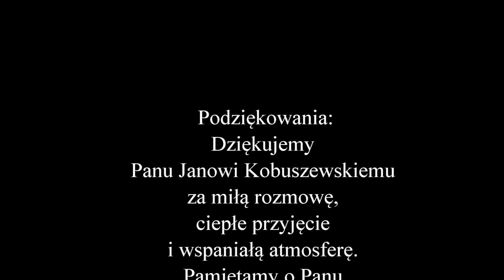Rozmowa z ... Janem Kobuszewskim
Pierwszy odcinek cyklu Rozmowa z ...
Gienek rozmawia z osobami znanymi i mniej znanymi.